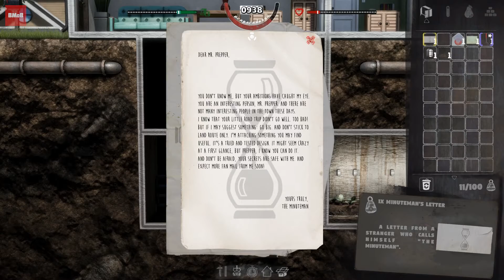Mr. Prepper (Prologue) - First Look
Join us on our first look at Mr. Prepper, as we play through some of the prologue.